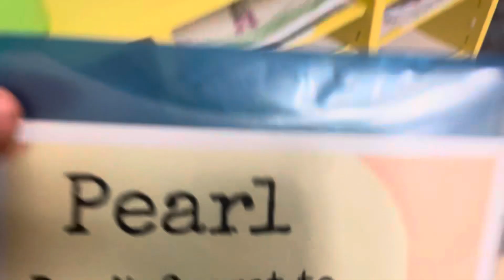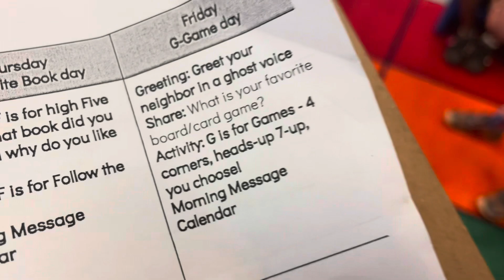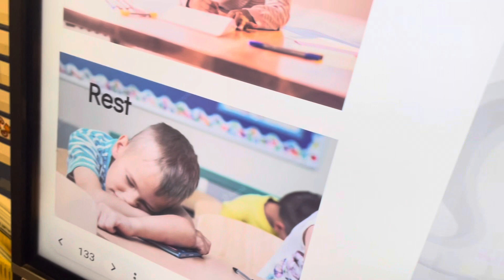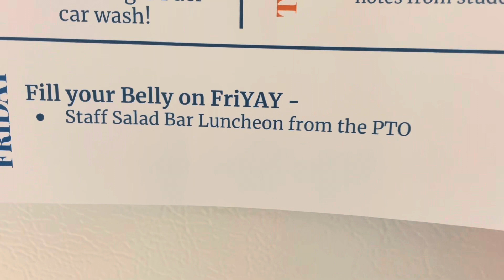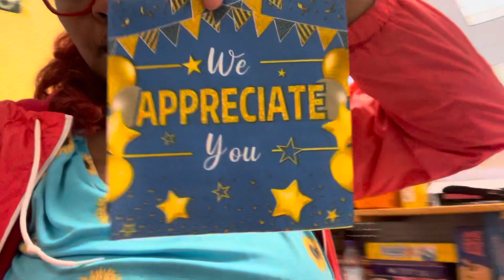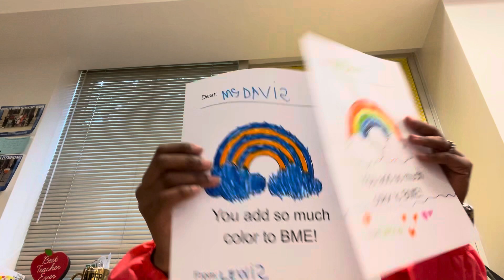DAY IN THE LIFE OF AN INSTRUCTIONAL ASSISTANT | GAME DAY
Hello, Welcome to Teaching With C'Aira! I am a Kindergarten Teacher's Assistant. This is what has my heart & time. Working with young kids has always been my dream.